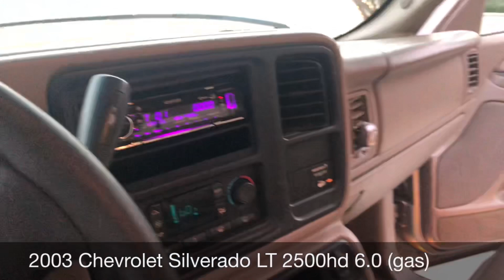2003 Chevrolet Silverado LT 2500hd 6.0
Posting up for sale my Chevrolet Silverado 2500hd extended cab long bed. I'm the second owner, the first owner being my grandfather. It's a vortec 6000 v8 (6.0 gas) Mobil 1 full synthetic used for every change. It has some upgrades, a Superchips tuning computer, a Spectre air intake, and dual 3" dump exhaust behind the cab. It has Method Race Wheels and BFG all terrains, the tread isn't he best. Bilstein 5100 shocks all the way around with Air Lift airbags in the rear for towing assist. Has a Kenwood head unit installed by Best Buy with lifetime warranty. Leather interior with electric driver and passenger seats. 141,xxx miles on it, miles will vary due to still being driven occasionally. Had a full tune up about a year ago(plugs, wires, coil packs, fluid flushes.) runs great. Air conditioning just completely replaced this year. Really a great pick up. If you have any questions feel free to text me. Pink slip in hand. I'm looking for a reasonable offer, Maybe we can work out a deal. Thanks.